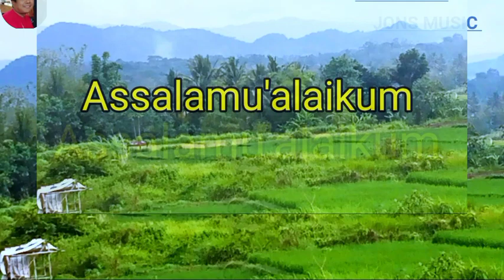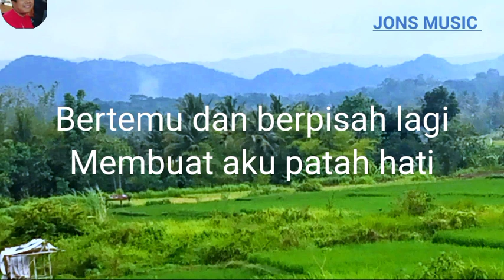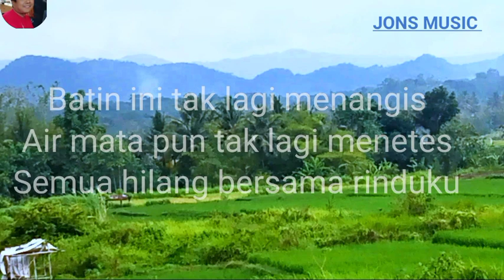NALURI || LEO WALDY || KARAOKE DANGDUT || NADA PRIA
pandainya berdusta ,walau hati ini menangis.sekalipun kau bersembunyi naluriku pasti tahu.
Naluri lagu dangdut lawas yang dipopulerkan oleh penyanyi dangdut Leo waldy
cover @Jonsmusic